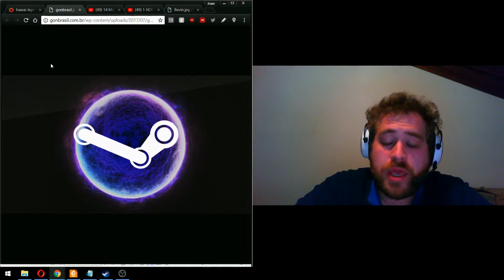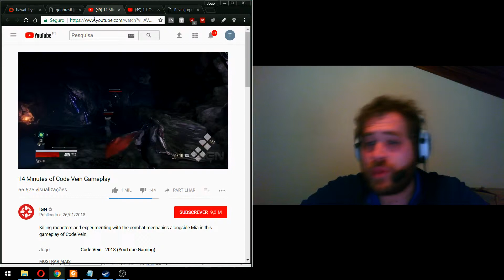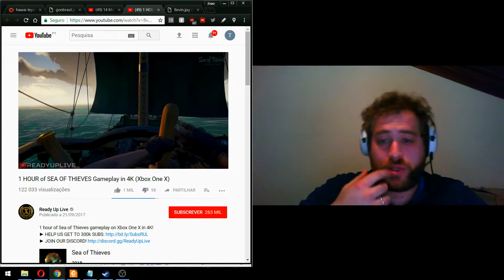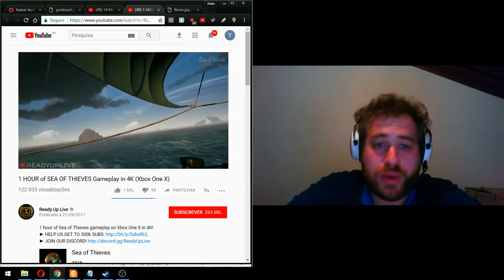KMT-Fevereiro 3 - Leis contra lootboxes, Sea of Thieves contra lootboxes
Os video jogos incentivam a violência